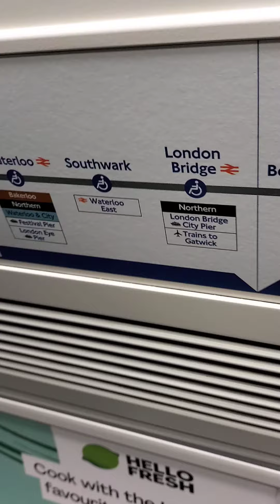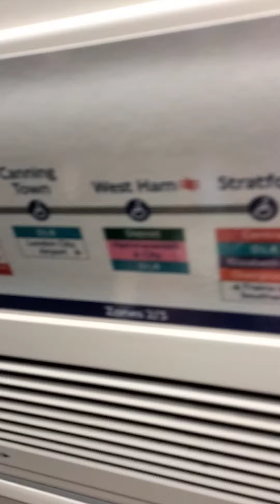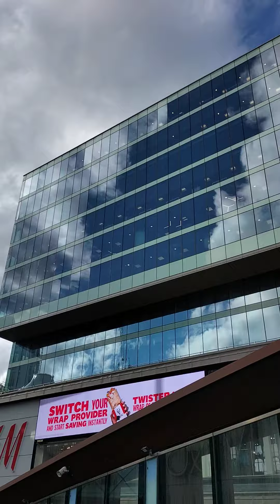Stratford Centre, London (16 May 2022)